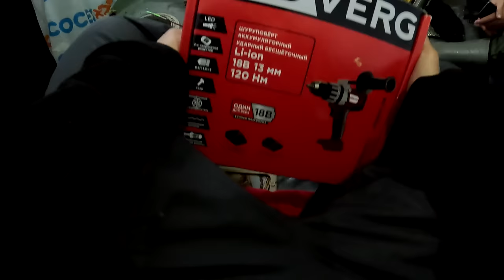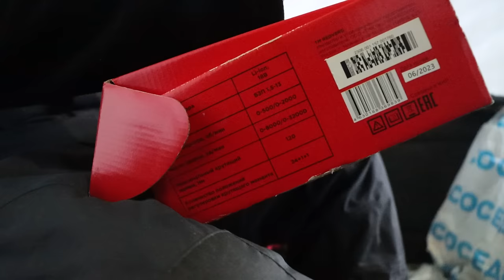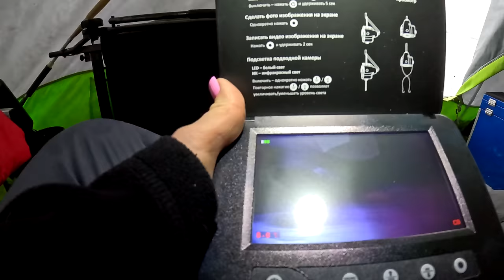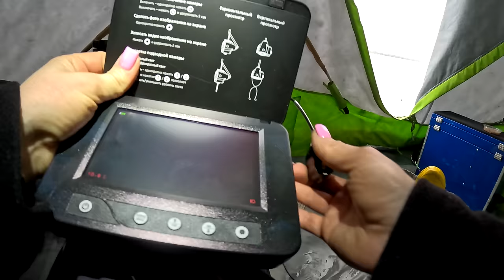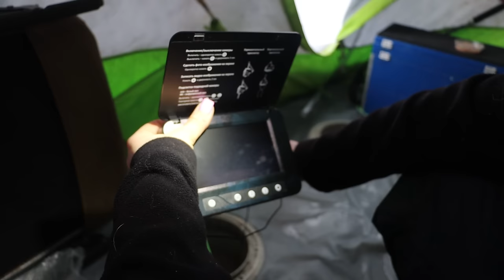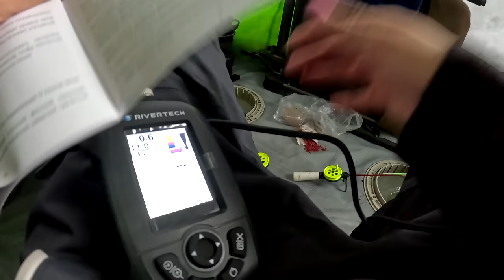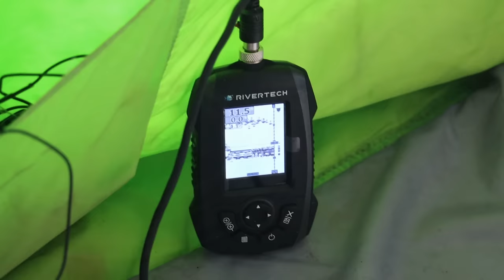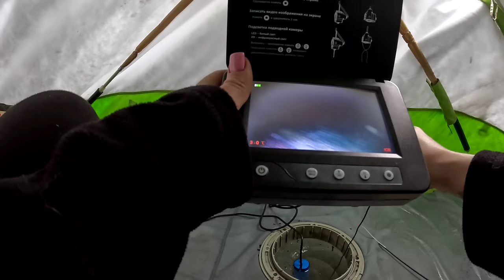ДВА ДНЯ НА ОЗЕРЕ в палатке. Зимняя рыбалка. БАНЯ НА ЛЬДУ. #424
Рыбалка на Браславских озерах - моя мечта. Для поездки выбрала один из самых больших водоемов - Богино, где многие успешно ловят леща и щуку.

Выбрались в путь ночью, тогда же ставили и палатку на льду, после того, как нашли место. Глубина ловли - 12 метров. Эхолот рыбу показал.

Утром раскинула жерлицы на разных глубинах в расчёте на то, что в районах свалов и бровок, а там их много, хищник обязательно клюнет.

С рассветом рыбка подтянулась на закормленную точку, но упорно отказывалась спускаться на дно кормиться. Поймала парочку хороших подлещиков, густеру и конечно немного рыбки на живца.

На рыбалке была не одна. Миша ловил на балансир некрупного окуня, который иногда попадался в отдохнувших лунках.

К середине дня поднялся сильный ветер, который раздувал лунки и сбивал жерлицы с места. После обеда приплыла и щука, которая позарилась на местного подлещика.

На рыбалке тестировала свой новый шуруповерт REDVERG, который идеален для бурения лунок моим новым ледобуром

Глубины и рыбу искала эхолотом Rivertech 8. Новый девайс, который двое судок проработал почти на одной зарядке!

Осталась в восторге от своей подводной камеры Rivertech C5 с возможностью не только ИК подсветки, но и LED. На глубине 12 метров изображение было четким и понятным.

На следующий день во второй половине дня приняли решение сместиться к камышовой линии, где не было ветра. Хотели поискать щуку на жерлицы и балансир, поджарить шашлык (не смогли этого сделать на середине Богино из-за ураганного ветра).